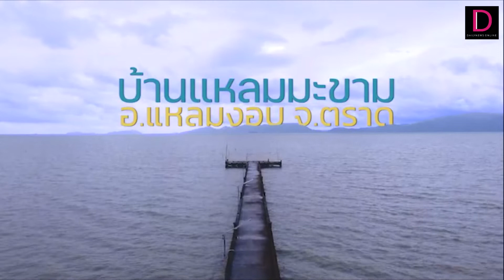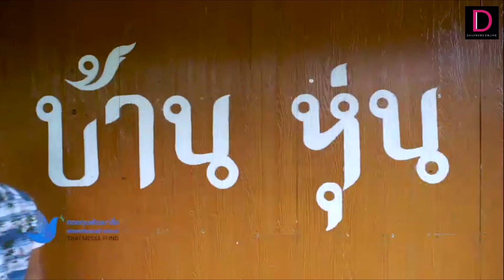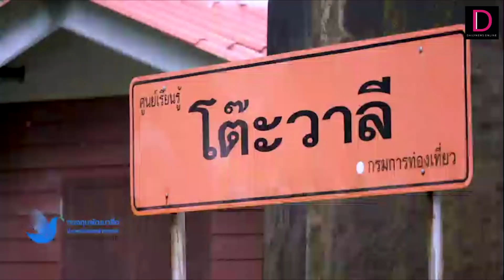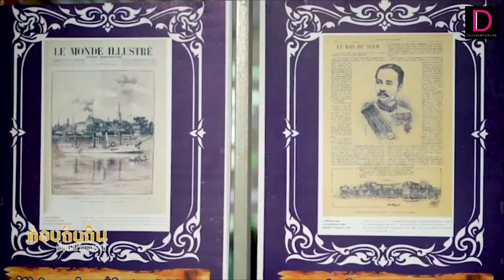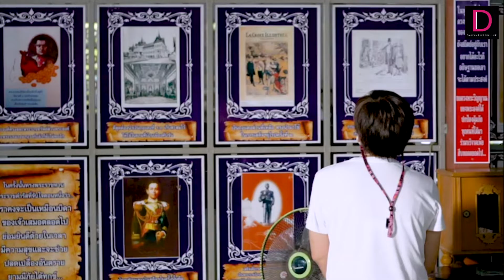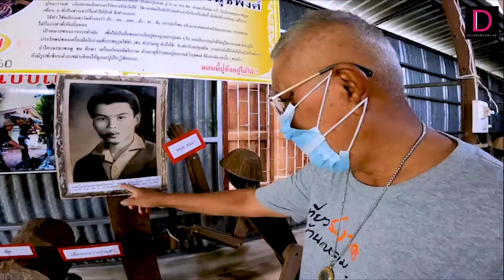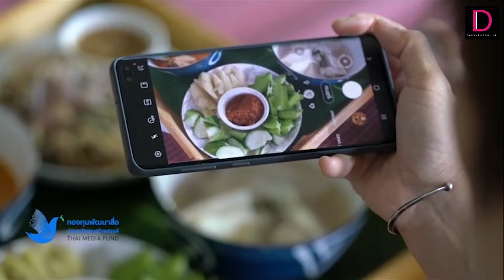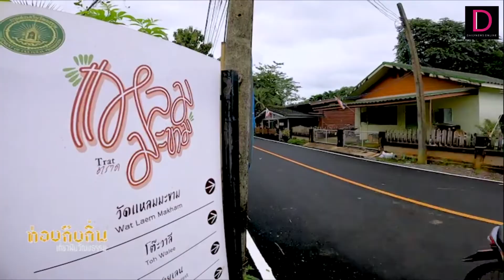[FULL] ท่องถึงถิ่น เที่ยวฟินวัฒนธรรม ตอนบ้านแหลมมะขาม จ.ตราด | 14/12/64 เดลินิวส์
เที่ยวสงาด "บ้านแหลมมะขาม" จ.ตราด ตามรอยเสด็จพระพุทธเจ้าหลวง ล่องเรือชมป่าชายเลน เยือนบ้านหุ่นไม้ ลิ้มรสอาหารพื้นเมือง